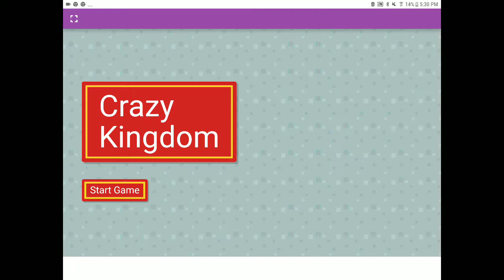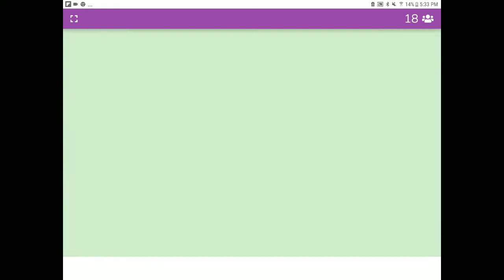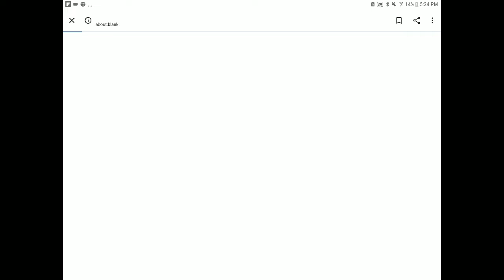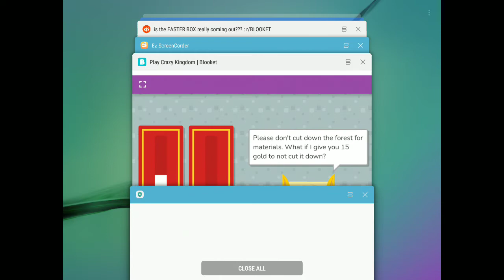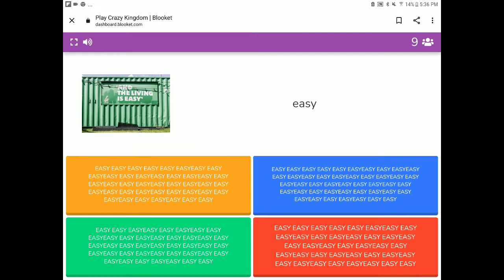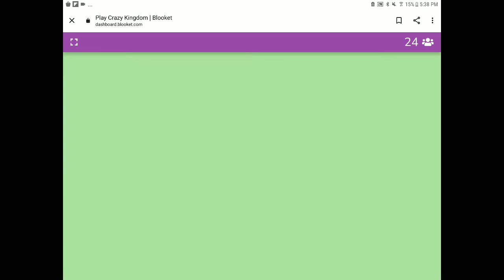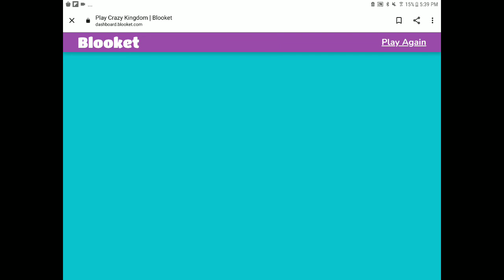I Try To Beat My Crazy Kingdom Highscore on Blooket (but I failed)